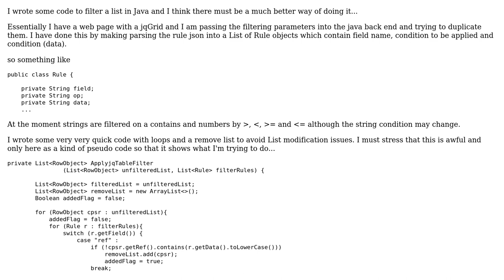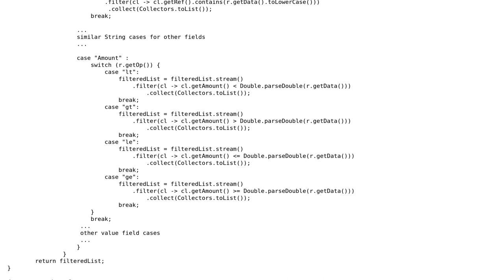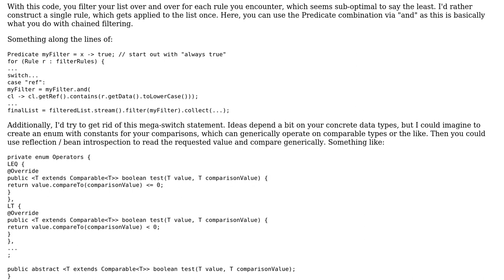Code Review: Filtering a list of Pojo's based on multiple attributes in Java 8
With thanks & praise to God, and with thanks to the many people who have made this project possible! | Content (except music & images) licensed under CC BY-SA | Music | Images & others | With thanks to user mtj user gringogordo user Graipher and the Stack Exchange Network Trademarks are property of their respective owners. You are responsible for your own actions.